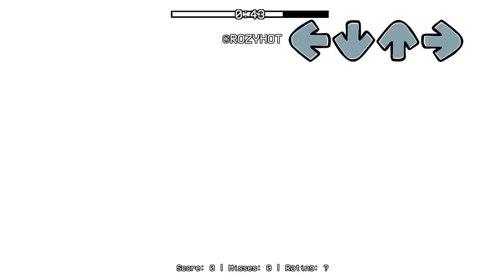New Defeat! | Defeat V4 But WI Mouse And BF Sings It! || Friday Night Funkin!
FLP Made By @Droxiter ;-;

Hope You All Enjoy ;P

Make Covers Is Fun ;D